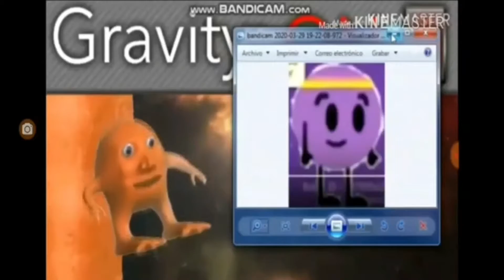Meme Man And Orang Falls Add Round 22